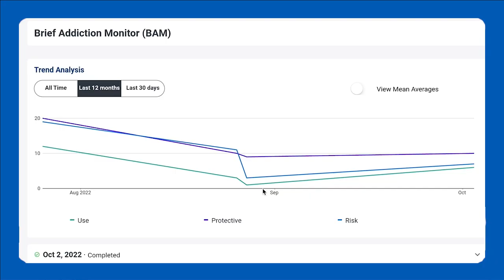How Regular Use of Rating Scales Improves Diagnosis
In this Clinical Minute, psychiatrists Khadijah Booth Watkins and Gene Beresin discuss the benefits of using evidence-based, validated rating scales, such as the Anxiety Symptoms Questionnaire (ASQ), the Symptoms of Depression Questionnaire (SDQ), and the Brief Addiction Monitor (BAM) in clinical practice, as they improve the precision of a diagnosis. Khadijah and Gene are directors of the Clay Center for Young Healthy Minds at Massachusetts General Hospital. In 2023, Gene began serving as President of the American College of Psychiatrists.